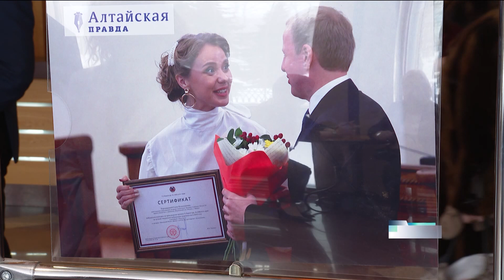Сотрудников краевых СМИ наградили в честь Дня Российской печати